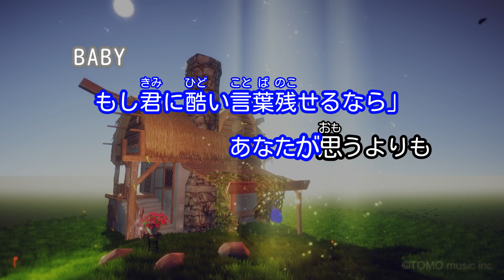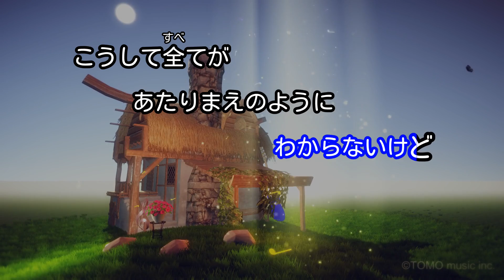【カラオケ】AFFAIR/スガ シカオ